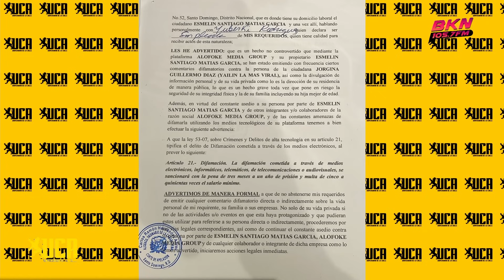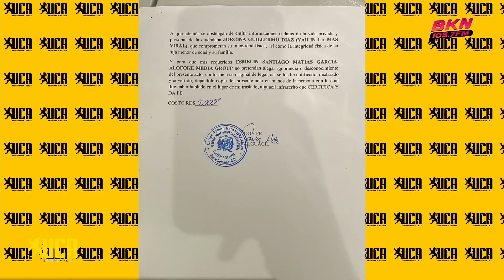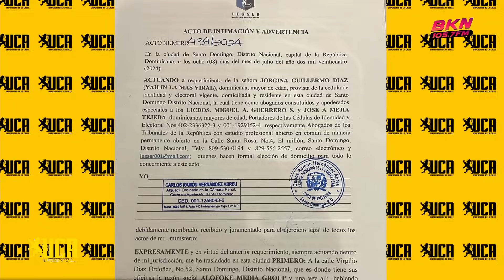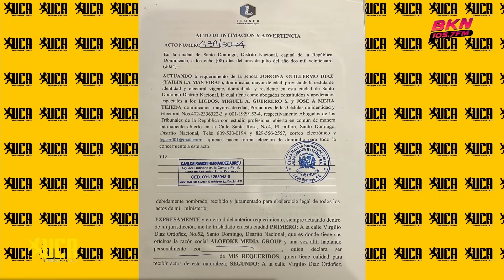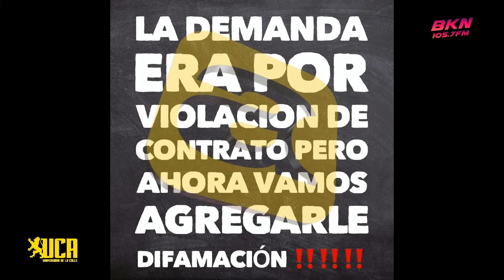SANTIAGO MATÍAS VS YAILIN: SALEN DATOS OCULTOS